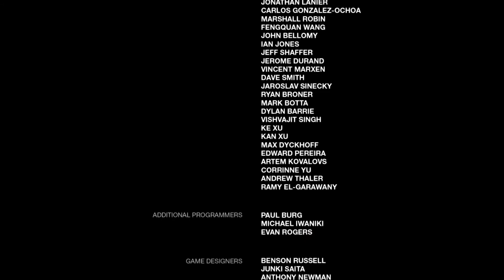#17【ホラー】ついに完結！最後に下した選択とは！？「ザ・ラスト・オブ・アス」【Elza(エルザ)】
今回は「ザ・ラスト・オブ・アス（The Last of Us）」をゲーム実況していきます。

-GAME INFO-
■タイトル：ザ・ラスト・オブ・アス（The Last of Us）
■対応ハード：PlayStation 3 (PS3) 、PlayStation 4 (PS4)
■ジャンル：サバイバルアクション、サバイバルホラー
■開発元：ノーティードッグ
■販売元：ソニー・コンピュータエンタテインメント